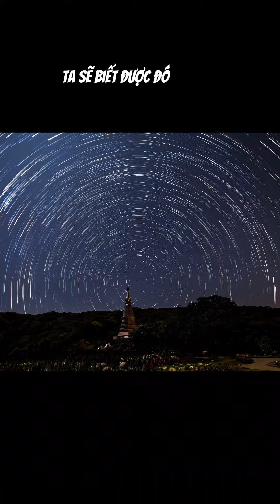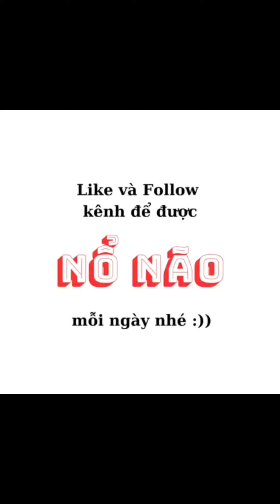Cách xác định hố đen trong vũ trụ - [ COSMOS MYTH ]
Làm cách náo để biết 1 hố đen có tồn tại hay không ? Nhìn bằng mắt hay sử dụng cái gì khác ? Điều gì khiến hố đen trở nên vô hình và bí ẩn đến thế ? Hãy cùng tìm hiểu trong video hôm nay !